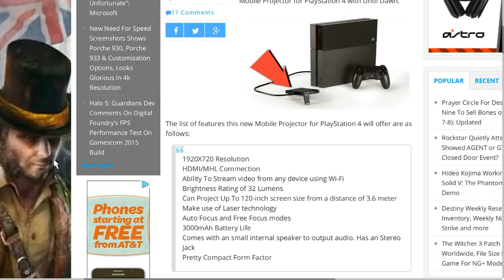PS Plus is getting a Price Hike, PS Projector is here but its pricey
PS plus will be getting more expensive according to Sony European president. The PlayStation projector is here but is it worth it.